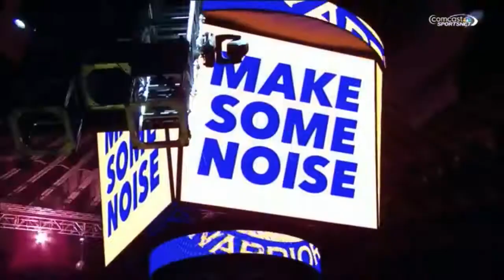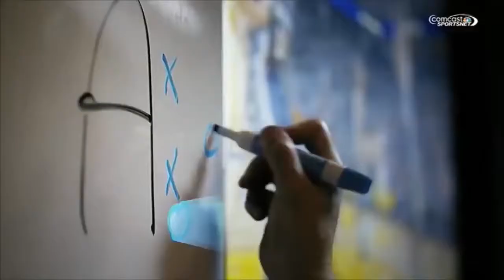"We Are Warriors" feat. Rose ❤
Golden State Warrior's anthem! Marciano YR and Young Gully featuring Ellohé. Enjoy!